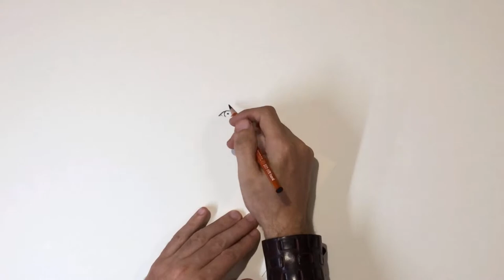Ygritte - Charcoal Portrait Time Lapse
Time lapse charcoal sketch of Ygritte (Rose Leslie) from Game of Thrones by Rob Heller.

Song: "Angels Cry" by Dyathon.